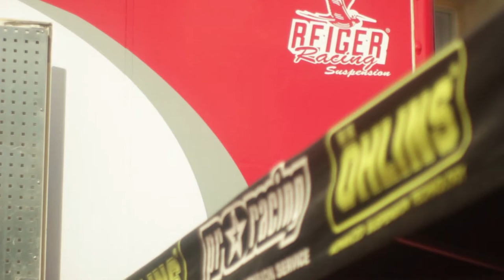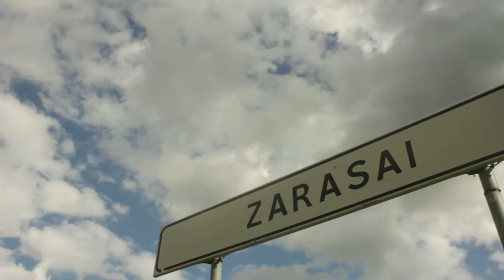šlepikas motorsport / 300 lakes rally'16